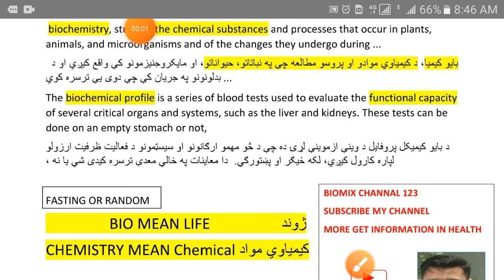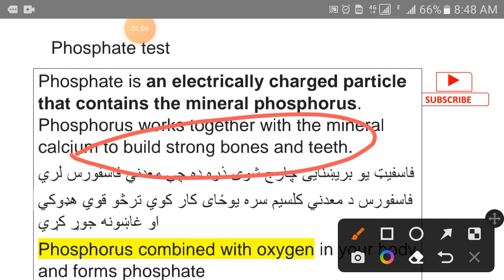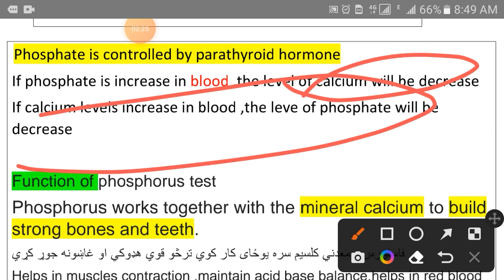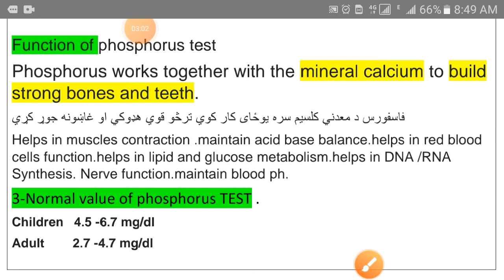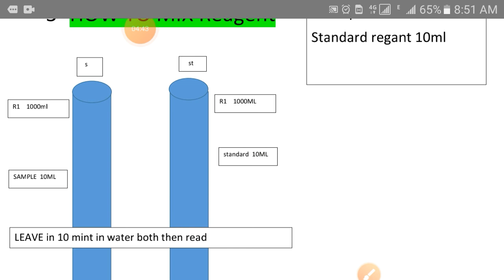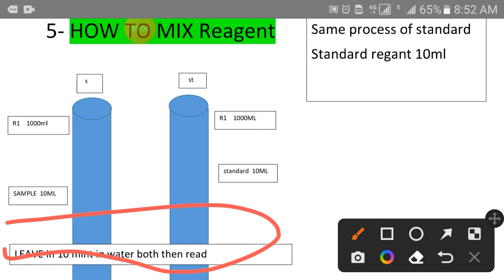Phophorus test/phophate test in pastho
Phophorus test/phophate test in pastho#@biomixchannel1235